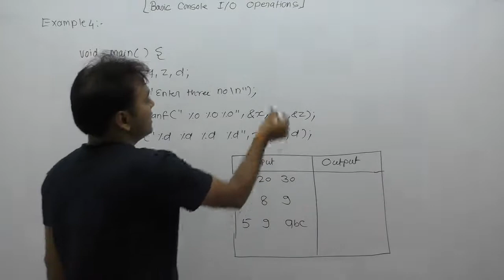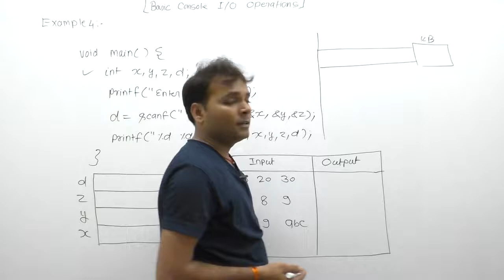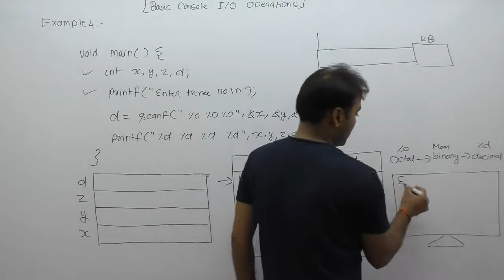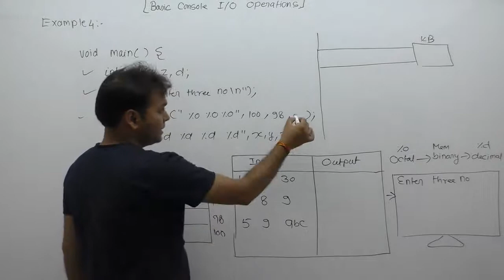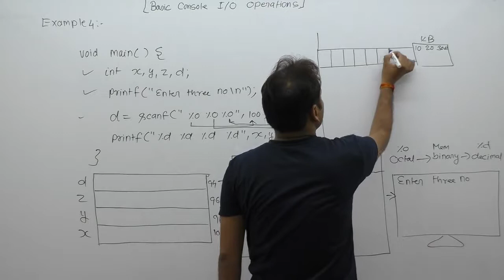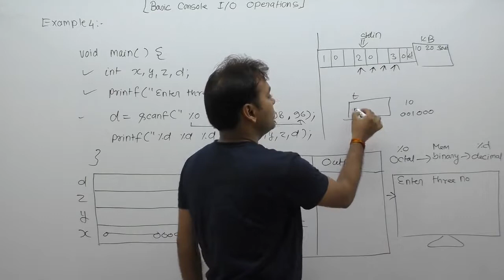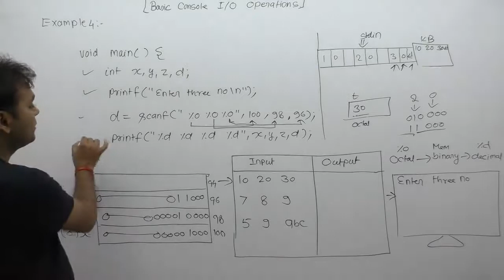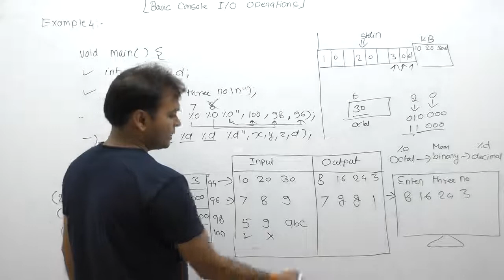Examples of scanf function in C-Part220 | C Language by Java Professional